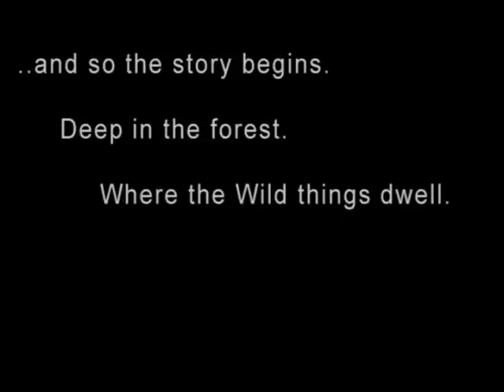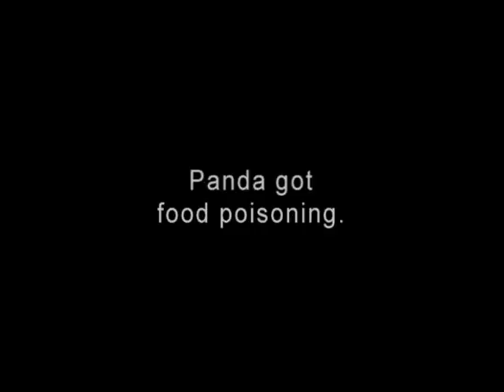Vibrant Panda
A video for Ben. Lalalalala ENJOY!